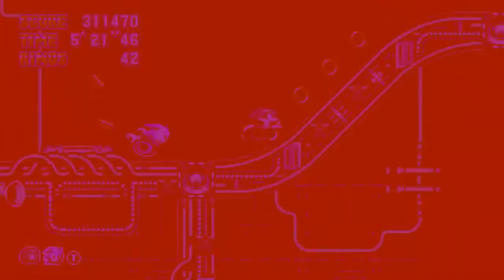NOT MY BOYS! | Sonic Mania Encore #5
NO! PLEASE GIVE THEM BACK!